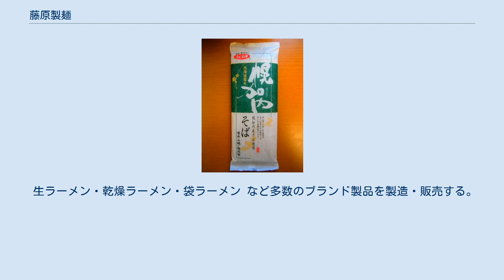藤原製麺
藤原製麺株式会社（ふじわらせいめん）は、北海道旭川市に本社を置く製麺業の企業である。
永谷園グループの一社でもある。
呼称は「藤原製麺」。
「ふじの華（はな）」とも呼ばれる。
 北海道を代表する旭川市のご当地ラーメン「旭川ラーメン」の「藤原」として全国のラーメンファンにも親しまれている。
製造販売は、「旭川生ラーメン」・「そば・うどん」などの生麺・乾麺を主力とし、札幌市にも進出。
旭川市・札幌市など多くの北海道内のラーメン店で採用されている他、北海道内のコンビニエンスストアの弁当の麺類・旭川市内近郊の学校給食用の麺類にも採用されている。
新千歳空港など空港の売店・「JR北海道の売店」・デパート・みやげ物店などでは、贈答用。
スーパーマーケット・生鮮ディスカウントストアなどでは、一般家庭用として販売されている。
 1993年、永谷園（現・永谷園ホールディングス）の主力商品であった「煮込みラーメンシリーズ」の製造協力企業となり、永谷園が扱う乾燥麺を製造することになる。
そして2008年9月に永谷園が同社株式51%を取得、100%子会社の「株式会社ふじの華」とともに永谷園グループ傘下に入った。
 生ラーメン・乾燥ラーメン・袋ラーメン など多数のブランド製品を製造・販売する。
 くわしくは、こちらの商品リストを参照 乾麺幌加内そば など多数。